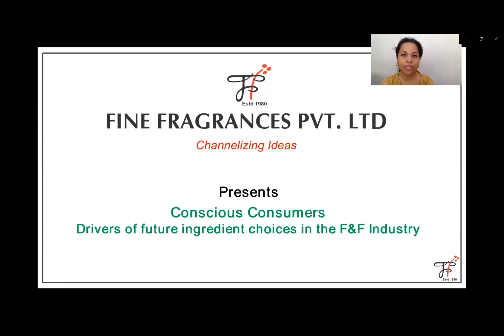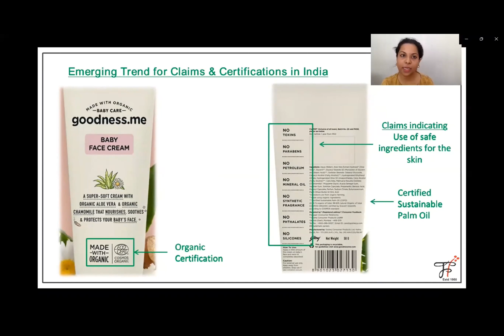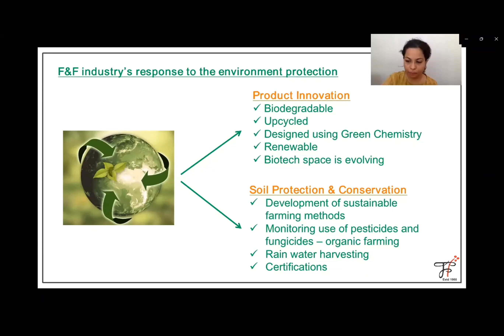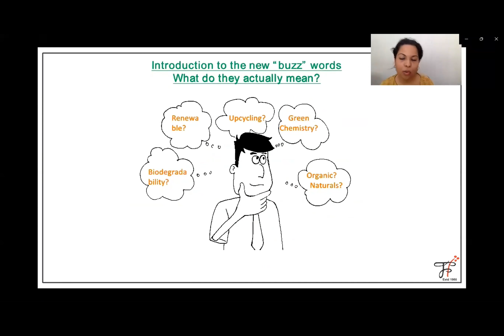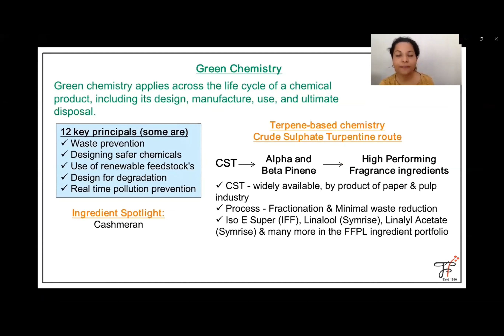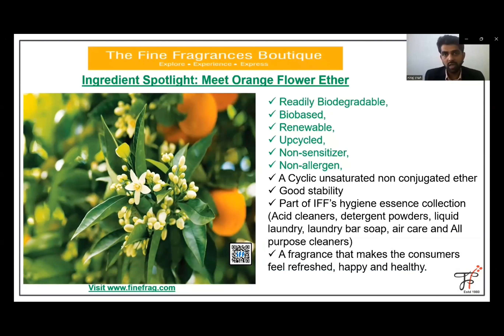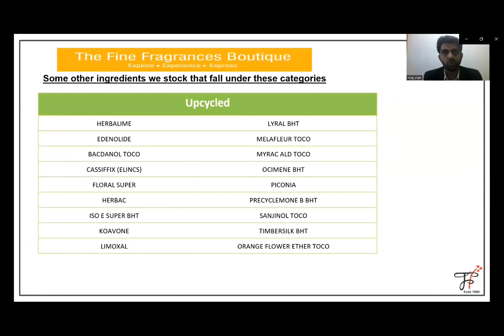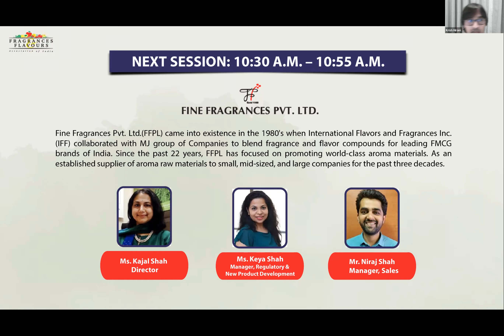FAFAI Virtual Bazaar 2022 | Fine Fragrances Pvt. Ltd. | F&F Industry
Check out Fine Fragrances Pvt. Ltd.'s presentation at the FAFAI Virtual Bazaar 2022.